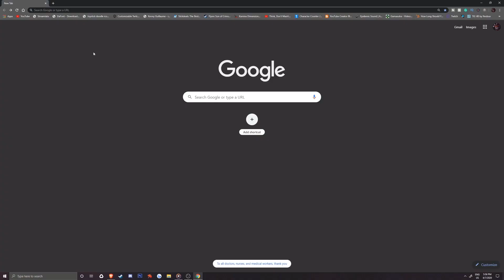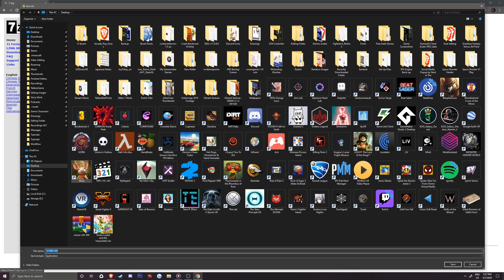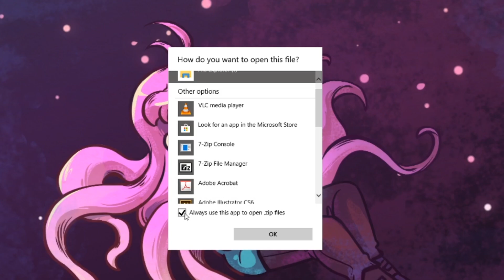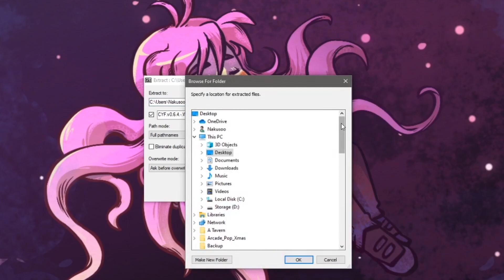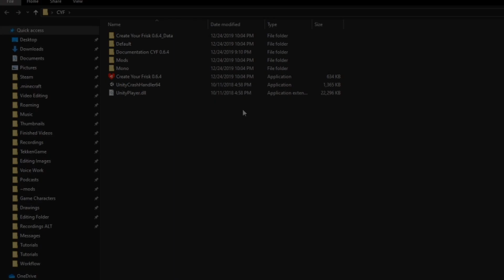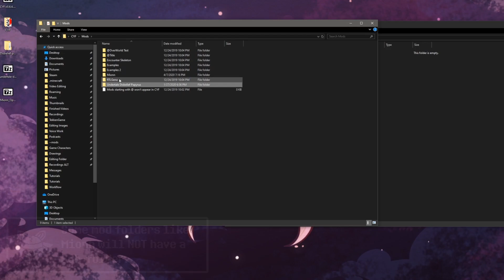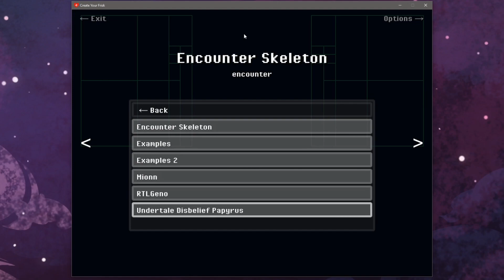Create Your Frisk Tutorial - How To Download And Install With Mods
In this tutorial, I'll be showing you how to download and install Create Your Frisk along with mods. I received a few comments a while ago in one of my past videos about Create Your Frisk and how to get it working. I decided to create a voiced tutorial to help those who are confused with the whole extracting and adding mods thing.

*Undertale Disbelief Papyrus Update 1.1.0

No need to extract this particular creator mod to the “Mods” folder anymore.

If you’ve watched this video and couldn’t get Undertale Disbelief Papyrus to work, then it’s because, in version 1.1.0, the creator has made it easier to play the game! After extracting the game, go into the "Unofficial Disbelief Papyrus Windows 64 bits” folder, and open up the .exe there. The .exe should be called "Unofficial Disbelief Papyrus,” with a red heart icon to the left of it.

It should startup, and you will be good to go! You may have to right-click the .exe and select “Run as administrator” to have it launch.

Timestamps:

0:00 - Intro
0:15 - Heading to 7-zip
0:43 - Finding Windows Details
1:06 - Heading to Github site
1:50 - Installing 7-zip
2:33 - Making CYF a 7z File
3:35 - Extracting CYF
4:24 - Where To FInd Mods?
4:50 - Extracting Mods
5:24 - Putting Folders Inside CYF Mod Folder
5:46 - Starting Up CYF.exe
6:12 - Enabling Retrocompatbility
6:27 - Outro

LINKS FOR WHAT I COVERED!

MUSIC USED IN THIS VIDEO!